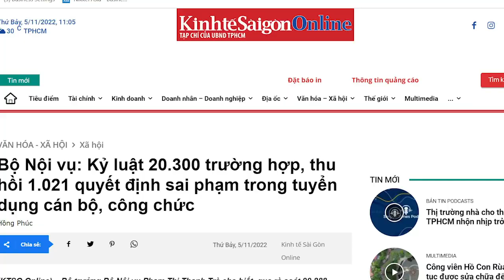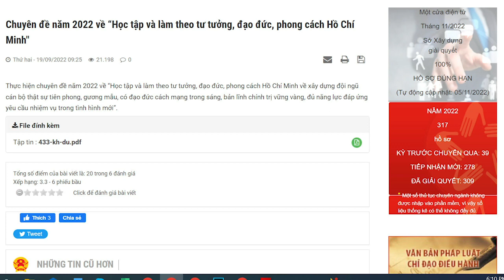Phẩm chất “vĩ đại” nào đưa Đại Tướng Tô nổi tiếng thế giới?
Các vụ việc nổi tiếng mà Tô Lâm đã từng làm thế giới ngạc nhiên với ứng xử của ông.